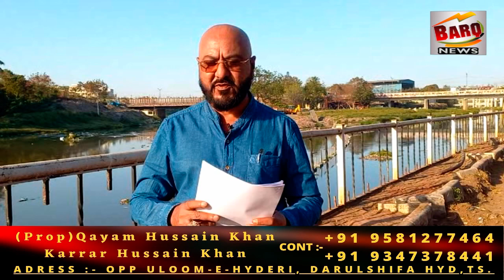CURRENT STATUS OF BOTH CASES AGAINST JAFFER HUSSAIN OF SADA-E-HUSSAINI & OTHERS ! 16th FEB 2023